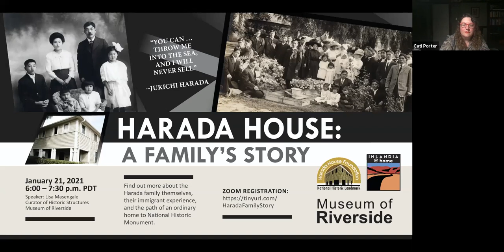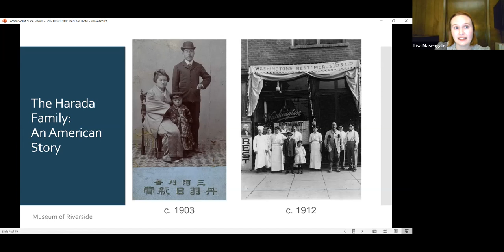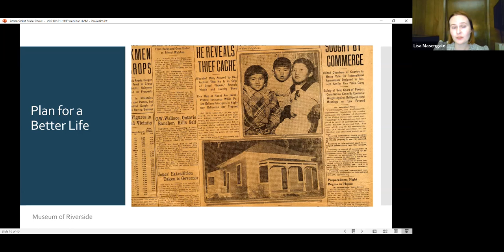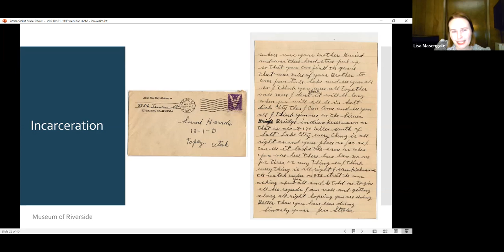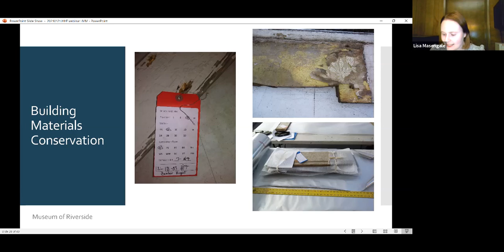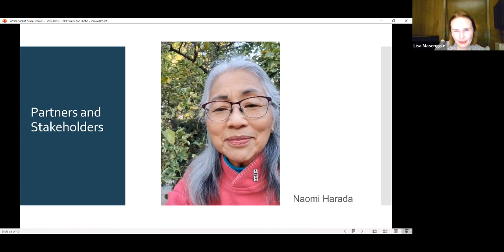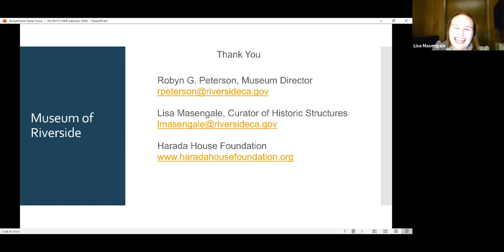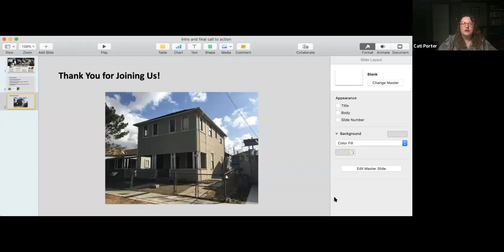Harada House: A Family's Story